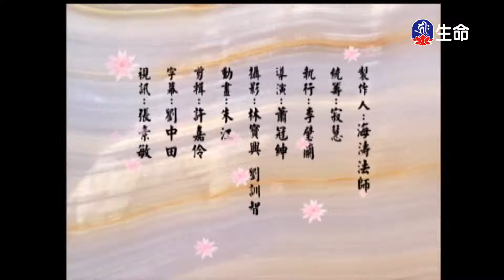佛心花海_林下好商量_李麗淑老師_(lifetv_20210601_11:00)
佛心花海_林下好商量_李麗淑老師。